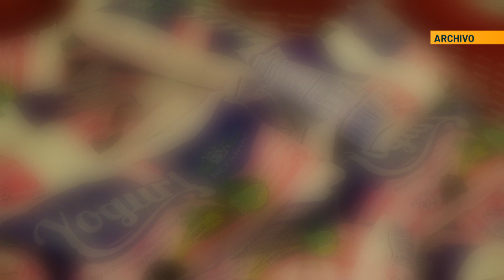Fiscalía desarticula banda que alteraba el PAE - Telemedellín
En un trabajo conjunto entre la Fiscalía y la Dijín lograron afectar el patrimonio ilícito de lo que sería una red dedicada a alterar los alimentos del Plan de Alimentación Escolar, suplementos alimentarios entregados luego en colegios oficiales de Medellín y Bucaramanga, bajo una apariencia de autenticidad.